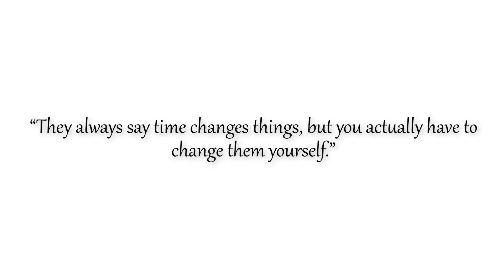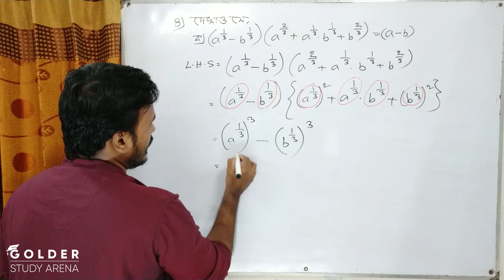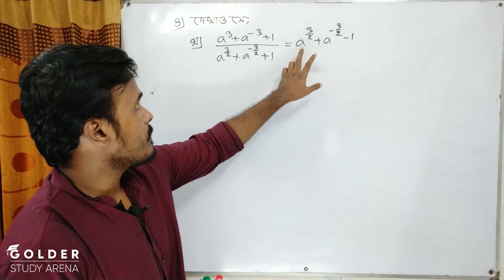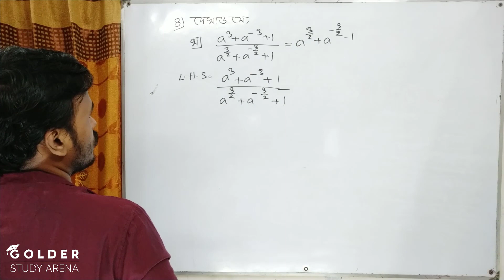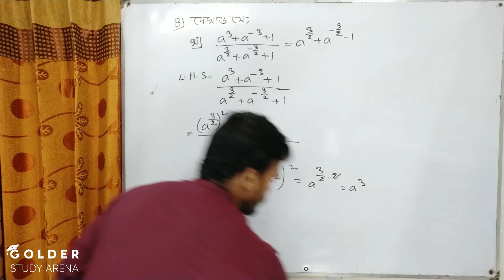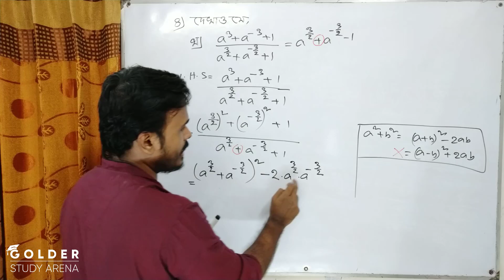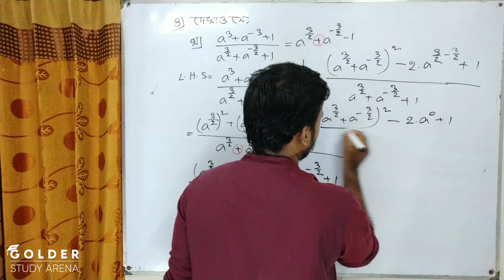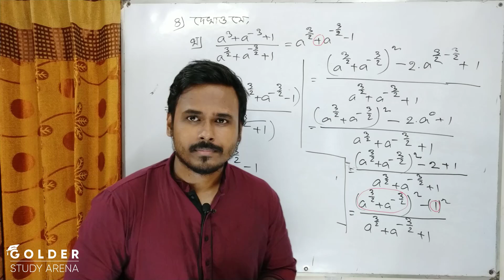Class 9-10 Higher Math Chapter 9.1 | উচ্চতর গণিত অনুশীলনী ৯.১ - ৪ ( ক ,খ) | Robin Golder | [ssc]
Class 9 & 10 Math Videos =

Class 9 & 10 Higher Math Videos=